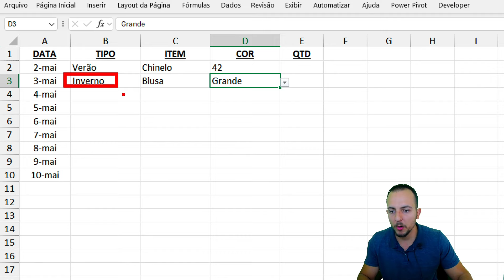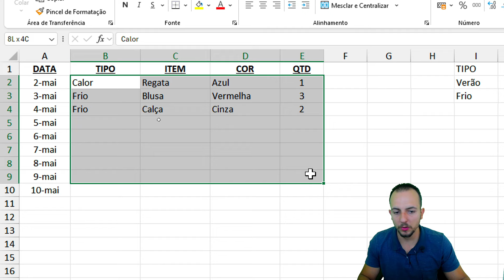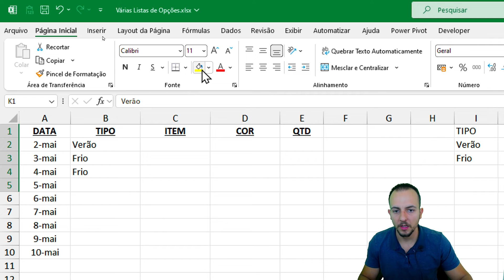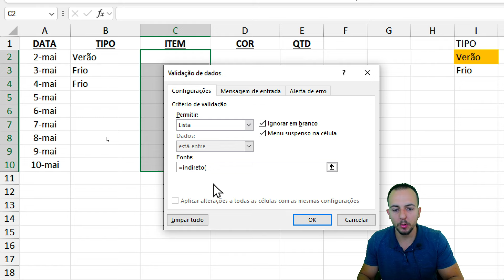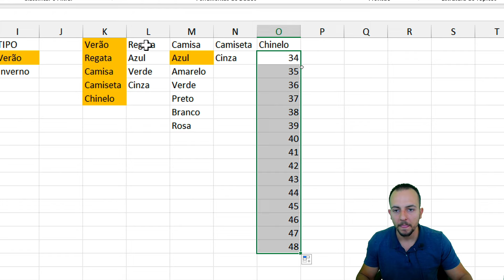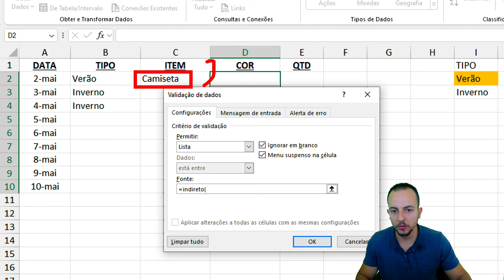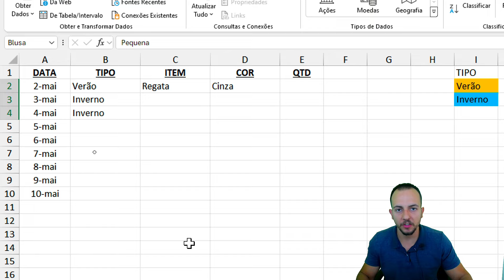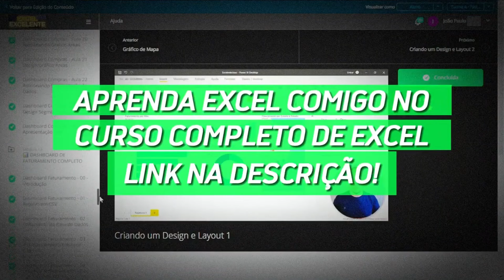Como Fazer Lista de Opções no Excel que Muda Conforme Anterior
Nessa vídeo aula de Excel, vamos aprender Menu de Opções, Menu de Itens, Lista de Itens, Lista de Opções, Validação de Dados Excel, Menu Suspenso, Função Indireto, como fazer Lista de Opções no Excel que Muda Conforme Anterior, como fazer uma lista suspensa dependente no Excel utilizando a função indireto para nos auxiliar.

A lista muda conforme a escolha da lista anterior ou seja vamos ter uma lista principal e uma lista secundária a partir da escolha da opção da primeira lista a segunda lista muda automaticamente ou seja podemos criar várias listas dependendo da escolha da lista anterior dependendo da opção escolhida anteriormente.

Para fazer uma lista suspensa no Excel fazer uma lista de opções uma caixinha de seleção uma lista de valores no Excel podemos simplesmente selecionar as células da planilha Excel onde queremos aplicar esta lista de opções e clicar em dados e depois em validação de dados e aí é só selecionar a opção lista e escrever todas as opções que você quer que tenha na sua lista e é só separar cada uma das opções por ponto e vírgula

Por exemplo, temos categorias e subcategorias em categorias temos as opções de receitas e despesas. Essas são as categorias principais e para cada uma dessas opções temos várias outras opções para escolher.

Em receita temos salário bônus hora extra e outros, já para despesas temos água luz gás aluguel alimentação etc.

Então, se eu escolher a opção receita na categoria a lista da subcategoria vai ser referente a opção escolhida receitas porém Se eu escolher a opção despesas a lista da subcategoria a segunda lista a lista secundária será referente às opções de despesas.

Se eu escolher a opção A, vai aparecer uma lista, se eu escolher a opção B, vai aparecer outra lista e assim por diante. É isso que vamos aprender a fazer nesse tutorial gratuito de Excel.

A fórmula que iremos utilizar no Excel é a fórmula indireta ou ainda podemos chamar de função indireto no Excel podemos utilizar a função indireto para retornar todas as células todas as informações referentes a um conjunto de dados.

Um exemplo prático é o que vamos fazer nesse passo a passo de Excel. Exemplo, eu tenho várias listas para poder escolher e cada uma dessas listas está em uma tabela diferente eu tenho uma tabela de receita e outra tabela de despesa veja que o nome das minhas tabelas são respectivamente receita e despesa.

Dessa forma, se eu utilizar a função indireta no Excel e utilizar o critério receita o resultado da função indireto vai ser todos os valores da tabela que correspondem ao critério utilizado ou seja vai retornar para mim todos os valores de receita como salário bônus hora extras outros etc e vice versa.

Agora, com a função indireto, podemos utilizá-la dentro da validação de dados no Excel ao invés de criarmos uma lista normal no Excel e separarmos cada um dos valores por ponto e vírgula vamos utilizar no lugar a função indireto e a nossa referência será receita ou despesa para buscar as informações das nossas tabelas.